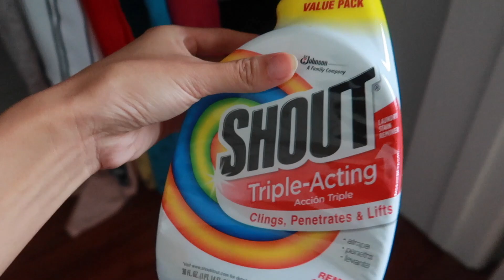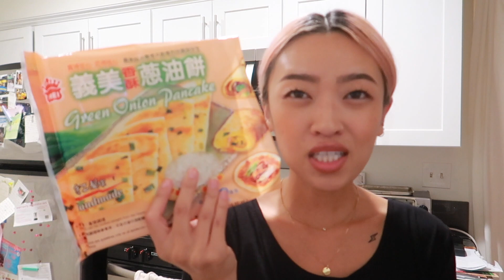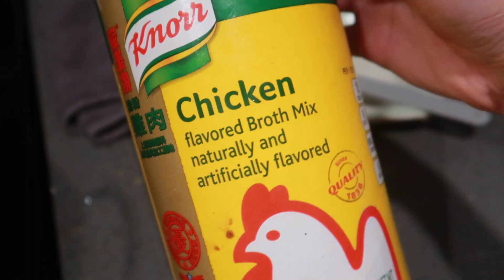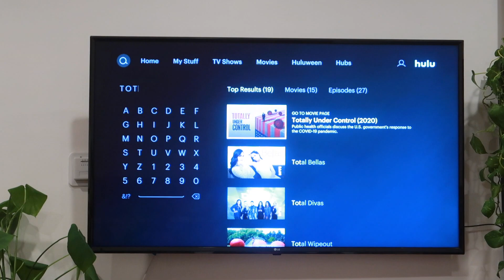Organizing My Closet | VLOG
TECH
Canon PowerShot G7 X Mark II